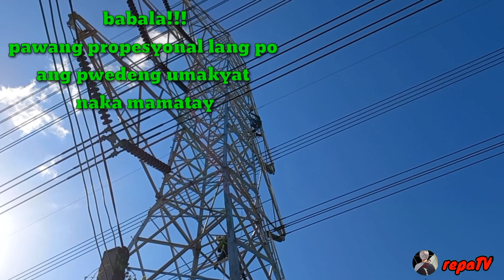2ND TOSS TAWID BUNDOKJALA-JALA,MGA PASAWAY NA IBON TUMAMBAY SA TOWER